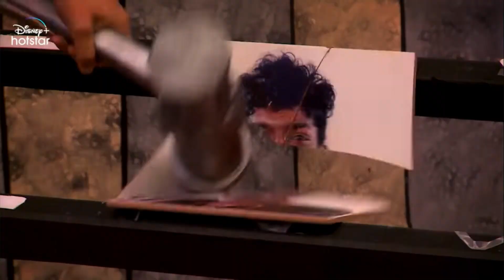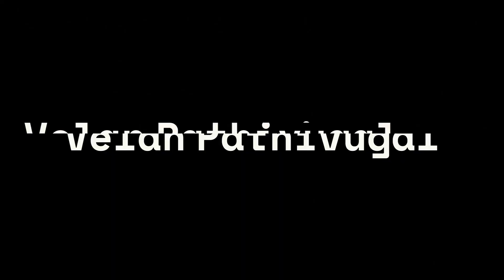NIXEN -னை கிழித்து தொங்கவிட்ட ANANYA🔥VIJITHRA SHOCKED😮👍Bigg Boss 7| 26th Nov 2023 Promo 3 & 4